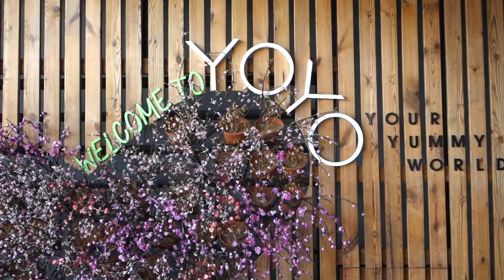Walk around YOYO Native Food Big Store @ Yong Peng, Johor, Malaysia